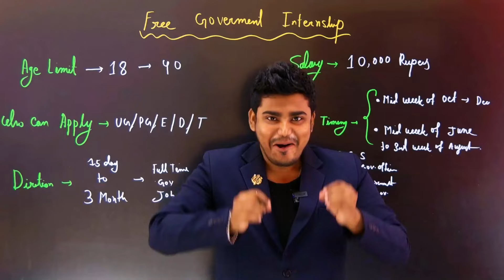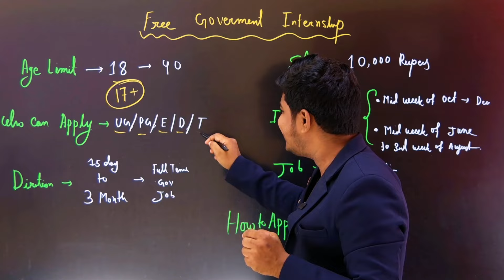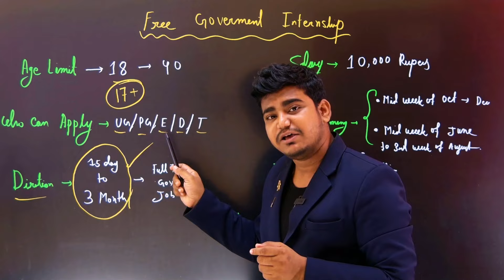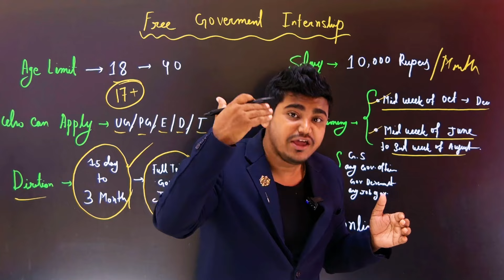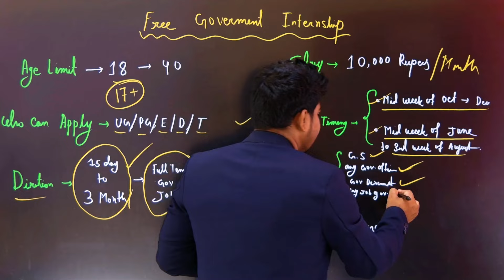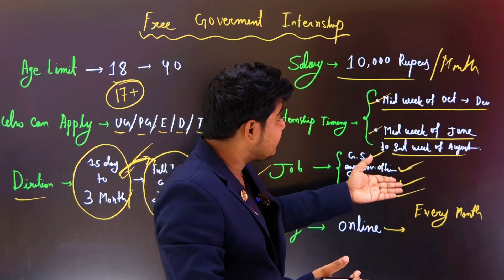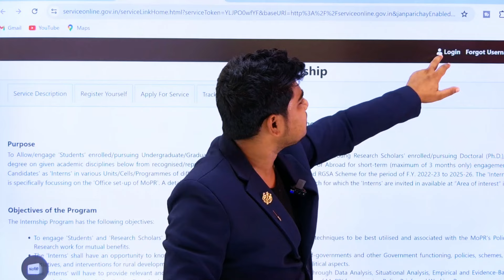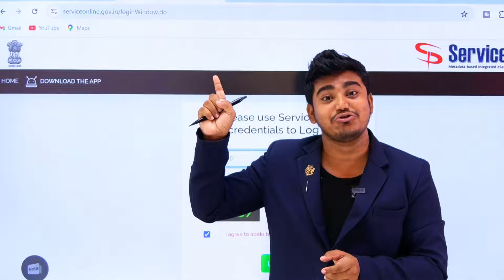সুখবর : পড়াশোনার সাথে internship শুরু : Best Indian Student Internship Scheme: online apply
Govt of India Student Internship Scheme : WB Student Internship Scheme  : online apply :To Allow/engage ‘Students’ enrolled/pursuing Undergraduate/Graduate/Postgraduate degree programme and/or 'Young Research Scholars' enrolled/pursuing Doctoral (Ph.D.)/Post-Doctoral degree on given academic disciplines below from recognised/reputed University(s)/Institution(s) within India or Abroad for short-term (maximum of 3 months only) engagement of 'Selected Candidates' as 'Intern. Applicants will have to apply online by filling up the registration form.

How can students apply for the Students Internship Scheme?
Who is eligible for the Student Internship Scheme?
What are the benefits of the Students Internship Scheme?
How much stipend do the interns receive during the training period?
Are there any specific academic requirements for eligibility?